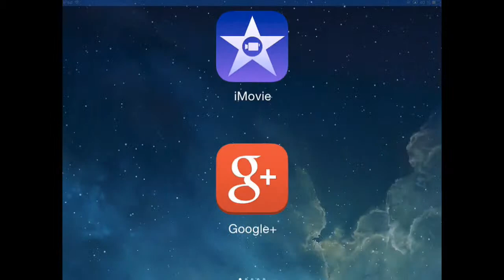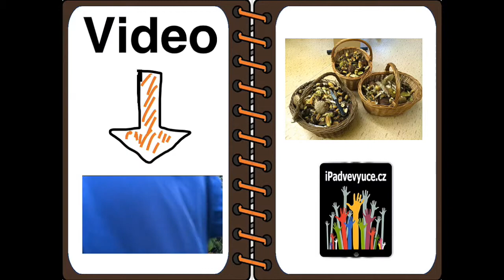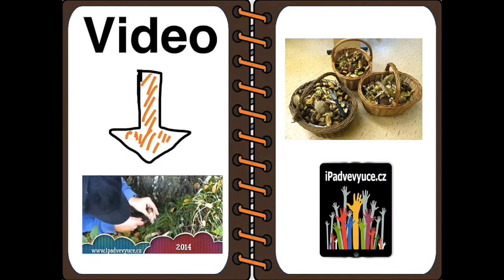BookCreator - mushrooms. Book with spiral binding. Kids with special needs.